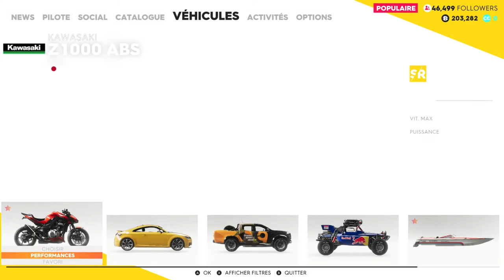The Crew 2 - Kawasaki Z1000 - Chicago to Las Vegas - Road Trip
Road Trip with the Kawasaki Z1000 in The Crew 2 Beta